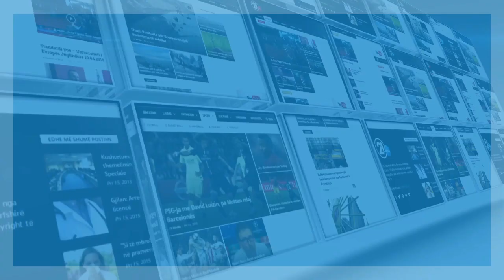Besa Gaxherri - Fitore Pacollit Lërni pallavrat po rrezikojmë të infektohemi me debat kot